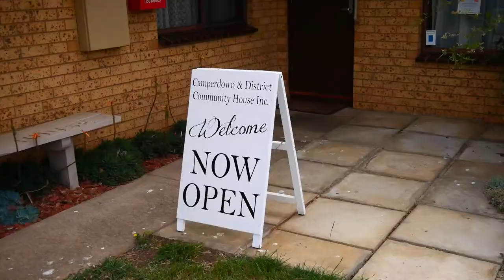Camperdown Community House | Meet our Charity Partners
We headed out to dairy country last week. The team at Camperdown Community House have been doing a wonderful job supporting their community through COVID-19.